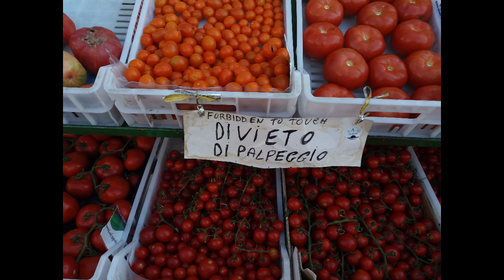ISOLE DI PONZA E ISOLA DI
Le sue cale, l'acqua cristallina e la sua forma a mezzaluna le hanno permesso di renderla famosa in tutto il mediterraneo. Inoltre la presenza di siti archeologici risalenti ad epoca romana la rendono una meta alternativa non solo per gli amanti delle spiagge.
COSA VEDERE:
 Grotte di Pilato.
 Spiaggia del Frontone, Nota come spiaggia più esclusiva di Ponza, la Spiaggia di Frontone è composta da piccoli sassolini ed è accessibile sia via mare che via terra.
Giardino botanico Ponziano.
    Punta Fieno.
    Costa dell'isola di Ponza.
    Linguine c'o Fellone.
L'ISOLA DI PALMAROLA  Si trova a circa 10 km ad ovest di Ponza ed è la terza isola per grandezza dell'arcipelago, dopo Ponza e Ventotene. Chiamata anche «la Forcina» per la sua forma, prende in realtà il nome dalla palma nana, unica palma originaria dell'Europa, che cresce selvatica sulla sua superficie. L'isola era nota in antichità col nome Palmaria.